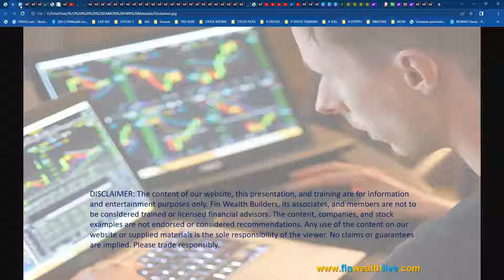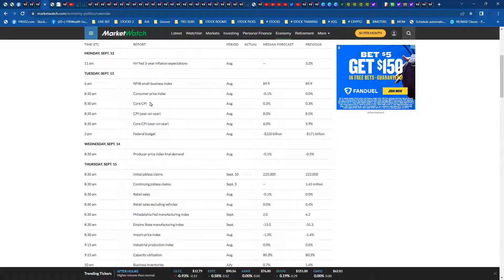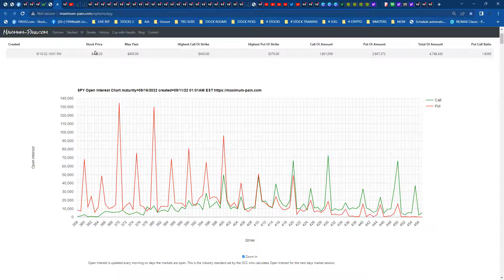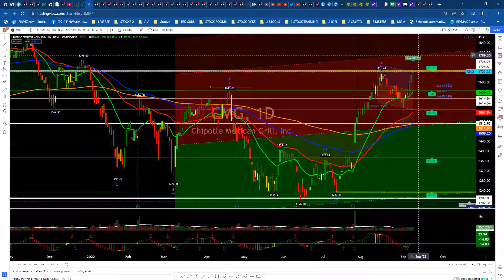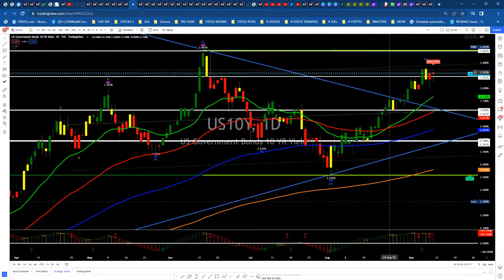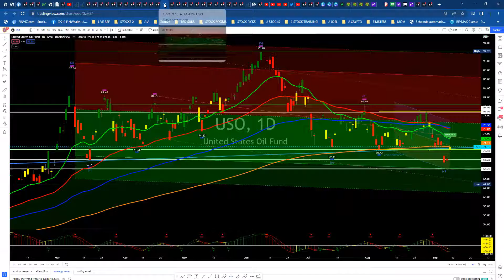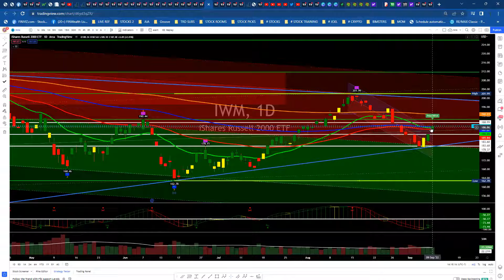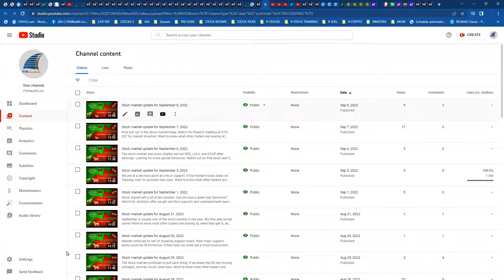Stock market update for September 11, 2022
CPI numbers on Tuesday may swing the market.  Be sure to lock in profits with these bull runs. Want to know what other traders are looking at, when they get in, and when they exit?

Learn how to earn extra income trading stocks through the eyes of other traders. The format of this channel is community learning and sharing. There are thousands of trading strategies out there.  We believe if they make you money, then keep doing it.  If you like something you learn from this channel, remain part of our channel and community of investors who all have the same goal to make money!

Great Sources